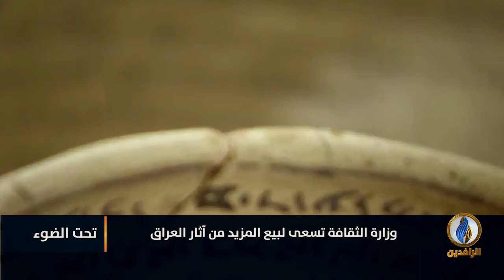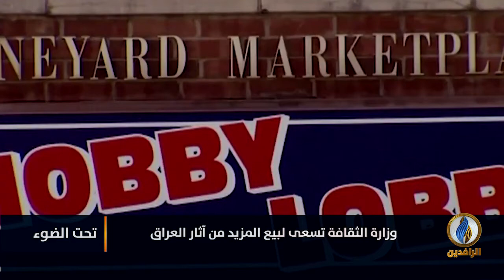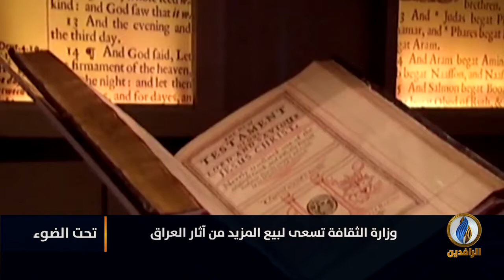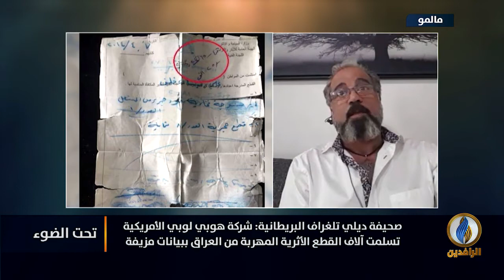تحت_الضوء | وزارة الثقافة تسعى لبيع المزيد من آثار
ضيوف الحلقة:
مصطفى كامل - رئيس تحرير صحيفة وجهات نظر
علي ريسان - كاتب ومخرج عراقي

تقديم:
محمد عصام